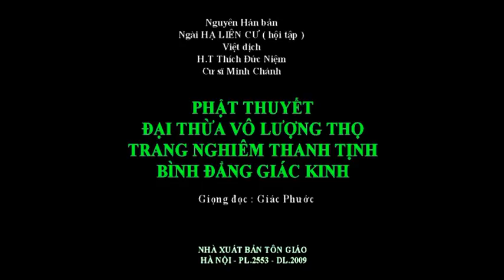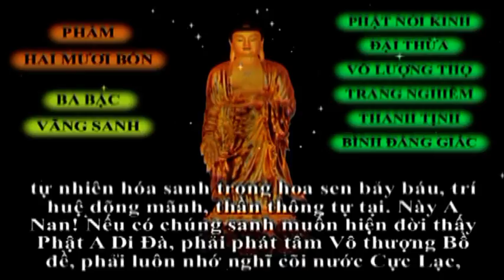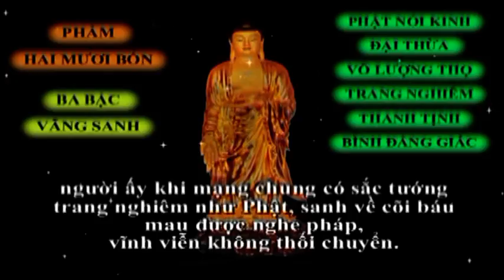Ba Bậc Vãng Sanh - Phẩm Thứ 24 - Kinh Vô Lượng Thọ - Giác Phước - Đọc Kinh Vô Lượng Thọ ( có chữ )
Đọc Kinh Vô Lượng Thọ ( có chữ ).
Này A Nan ! Chư thiên, nhân dân ở mười phương thế giới chí tâm nguyện sanh về cõi ấy có ba hạng:    Bậc thượng phẩm là những người xuất gia, lìa tham dục làm sa môn, phát tâm Bồ đề, chuyên tâm niệm Phật A Di Đà, làm các công đức, nguyện sanh về cõi đó. Những chúng sanh này khi mạng chung, đức Phật A Di Đà cùng Thánh chúng hiện đến trước mặt, liền theo đức Phật sanh về cõi đó, tự nhiên hóa sanh trong hoa sen bảy báu, trí huệ dõng mãnh, thần thông tự tại.    Này A Nan! Nếu có chúng sanh muốn hiện đời thấy Phật A Di Đà, phải phát tâm Vô thượng Bồ đề, phải luôn nhớ nghĩ cõi nước Cực Lạc, nhóm chứa được căn lành nào nên đem hồi hướng. Do thấy được Phật, nên khi sanh về nước đó được bậc Bất thối chuyển cho đến quả Vô thượng Bồ Đề.    Hạng trung là những người tuy không làm sa môn, nhưng làm nhiều công đức, phát tâm Vô thượng Bồ Đề, chuyên tâm niệm Phật A Di Đà. Tuy đã làm nhiều công đức, giữ gìn trai giới, xây dựng tháp tượng, cúng dường, treo phan đốt đèn dâng cúng hoa hương, tấ t cả đều phải hồ i hướng nguyện sanh về Cực Lạc. Khi mạng chung hóa thân đức Phật A Di Đà hiện ra đầy đủ tướng tốt quang minh như chính đức Phật cùng với đại chúng vây quanh hiện trước người đó, nhiếp thọ tiếp dẫn, liền theo hóa Phật sanh về cõi Cực Lạc, ở bậc Bấ t thối chuyển Vô thượng Bồ Đề, công đức trí huệ kế bậ c thượng phẫm.
 Hạng hạ phẩm là những người giả sử không hay làm các công đức, mà đã phát tâm Vô thượng Bồ Đề, chuyên tâm niệm Phật A Di Đà, vui mừng tin sâu không chút nghi ngờ, hết lòng nguyện sanh về cõi Cực Lạc, người này mạng chung mộng thấy đức Phật cũng được vãng sanh, công đức trí huệ kế bậc trung    Nếu có chúng sanh theo pháp đại thừa, đem tâm thanh t ị nh, hướng về đức Vô Lượng Thọ, niệm đến mười niệm, nguyện sanh về Cực Lạc, nghe pháp rộng sâu hiểu rốt ráo, cho đến được một niệm thanh tịnh, phát mộ t niệm nhớ nghĩ đến đức Phật đó, người này mạng chung thấy Phật A Di Đà như trong chiêm bao, nhứt định sanh về nước Cự c Lạ c, được Bấ t thối chuyển Vô thượng Bồ Đề.    Lại này A Nan! Nếu có trai lành gái tín nào nghe kinh này, thọ trì đọc tụng biên chép cúng dường, ngày đêm liên tục cầu sanh về cõi Cực Lạc, phát tâm Bồ Đề, giữ các giới cấm bền vững không phạm, lợi ích hữu tình, làm được chút điều lành gì đều ban bố cho họ khiến được an vui, hằng nhớ nghĩ đến đức Phật A Di Đà và cõi nước Cực Lạc ở phương Tây, người ấy khi mạng chung có sắc tướng trang nghiêm như Phật, sanh về cõi báu mau được nghe pháp, vĩ nh viễn không thối chuyển.